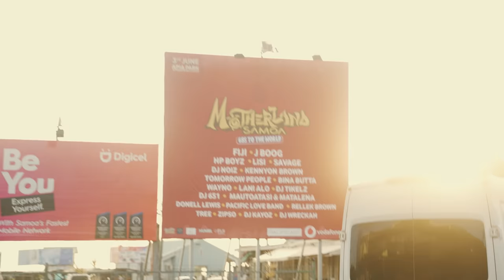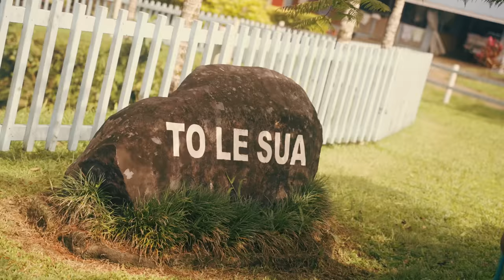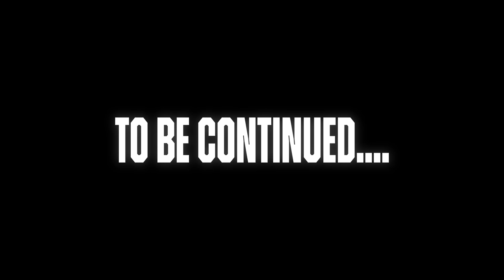HP BOYZ - Samoa Diaries EP. 1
Filmed & Edited by: @noorfxs